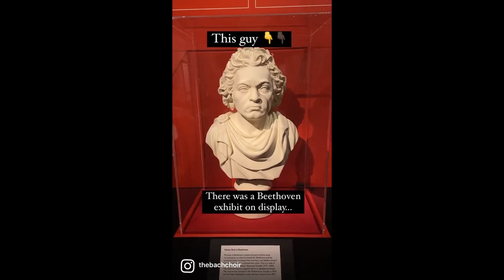Music X Museums Presented by Viking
Ever seen a concert inside a library before? In April we played in the British Library with the Academy of St Martin in-the-Fields and Oliver Zeffman.